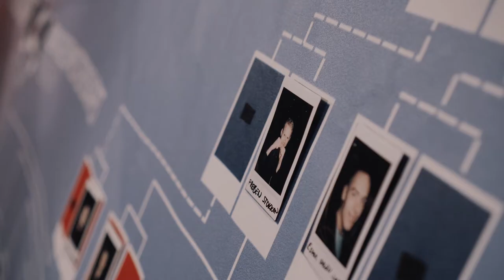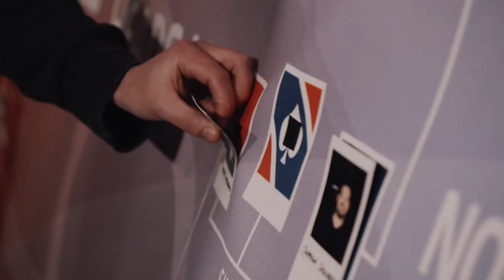Poker-NM 2018: Heads-up vinner Robert Kaggerud